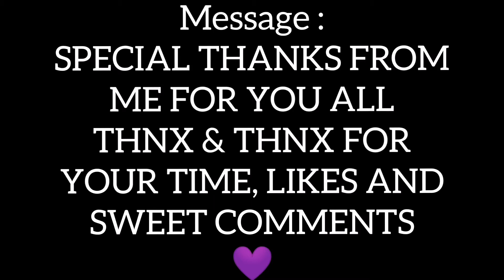15-10 COMIC OF SEASON 7 - ELITE OF THE ELITE - Call Of Duty ®: Mobile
Comic Storyline Part 15-10 Season 7.Comic by Call Of Duty ®: Mobile.
Comic
Comics
call of duty mobile comic
cod mobile comic
codm comic
digital comic
comic art
Call of duty mobile season 7 comic